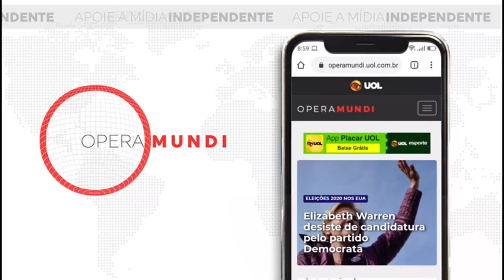1º de outubro de 1918 - Comandadas por "Lawrence da Arábia", tropas árabes tomam Damasco dos turcos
Forças armadas combinadas britânicas e árabes tomam Damasco dos turcos em 1º de outubro de 1918, durante a Primeira Guerra Mundial, completando a libertação da Arábia. Um destacado e fundamental comandante da campanha aliada foi Thomas Edward Lawrence, um lendário soldado britânico conhecido como Lawrence da Arábia.